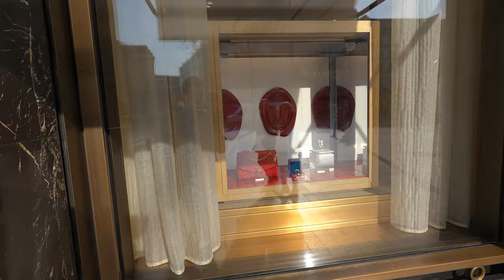Champs-Élysées: Paris’s Most Iconic Avenue 🇫🇷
Welcome to my Paris adventure! In this video, I’m taking you down the Champs-Élysées, one of the world’s most famous avenues. Stretching from the Arc de Triomphe to the Place de la Concorde, the Champs-Élysées is filled with luxury boutiques, historic cafés, and a lively atmosphere. Join me as I explore the sights, soak in the vibrant Parisian energy, and uncover some lesser-known spots along this iconic street. Whether you’re planning your own trip or just want a virtual escape to the heart of Paris, this stroll through the Champs-Élysées will inspire your wanderlust. Enjoy the journey!